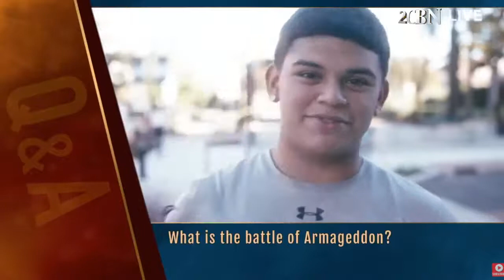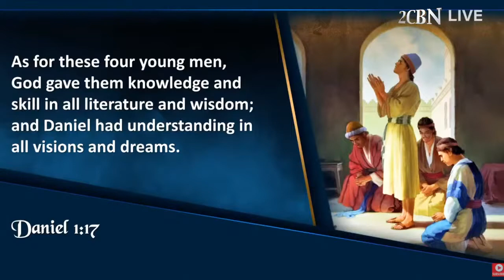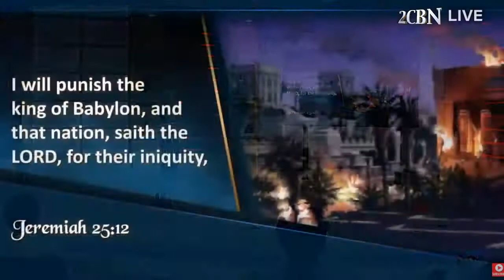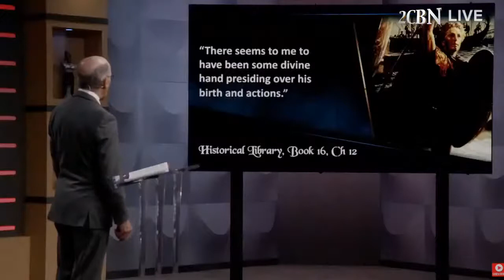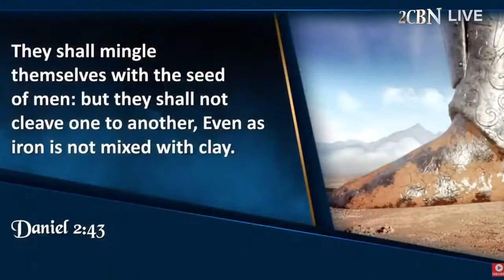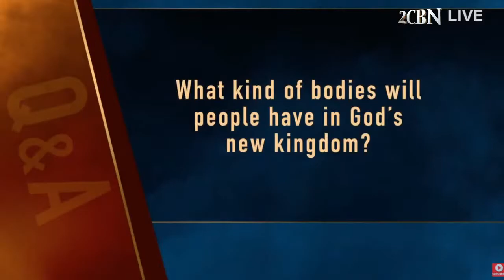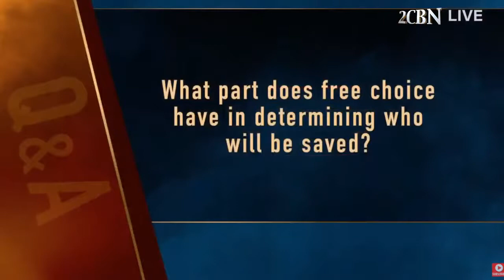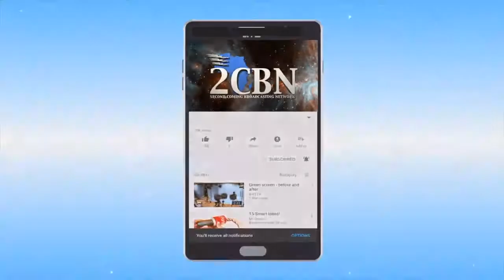Revelation NOW Episode 2 Earth's Last Empire with Doug Batchelor